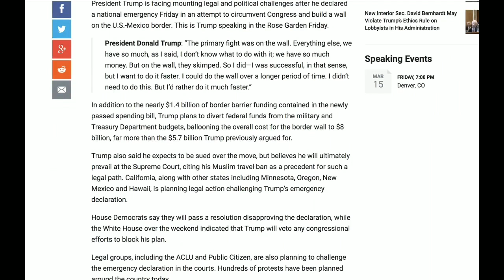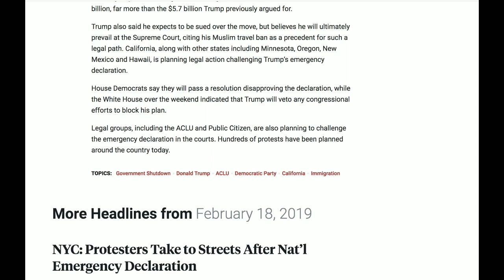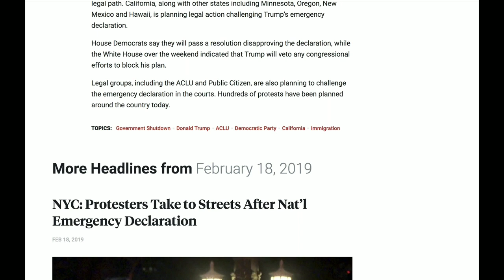Trump Faces Backlash From National Emergency Declaration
From GetYourNewsOnWithRon.